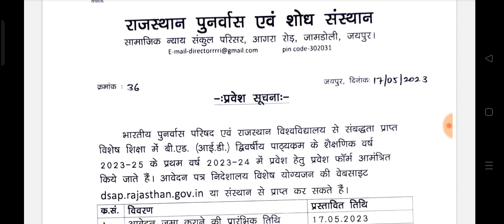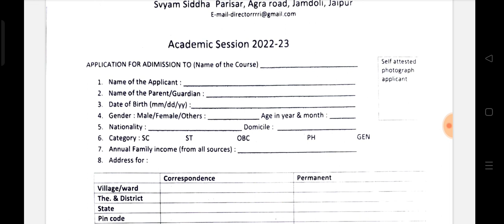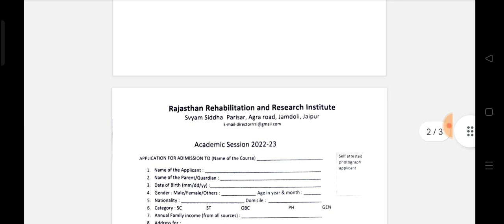Rajsthan B.ed Special Education ID में दाखिले शुरू हो चुके हैं, Detail video about Application Form